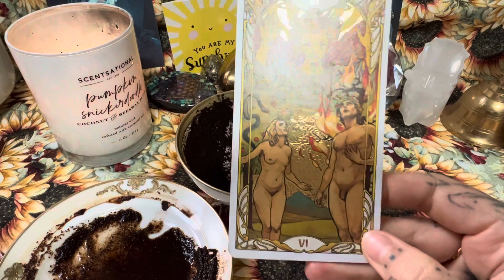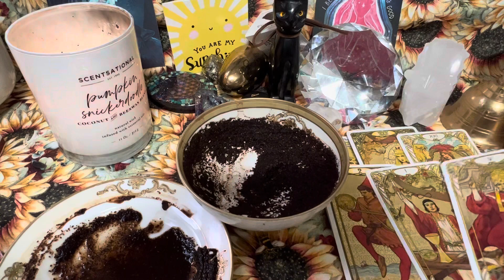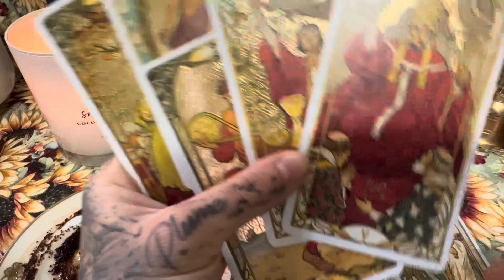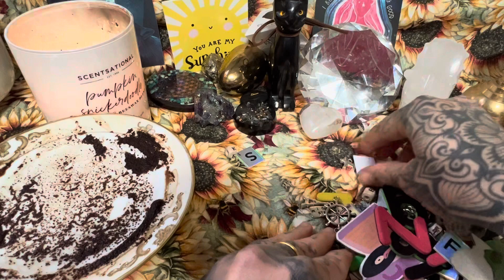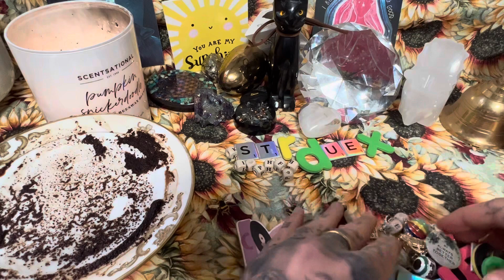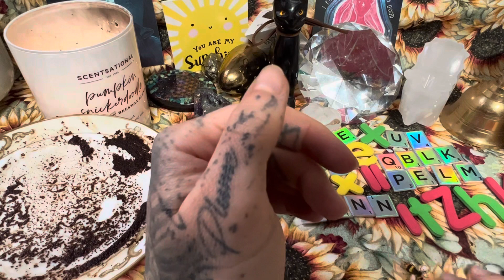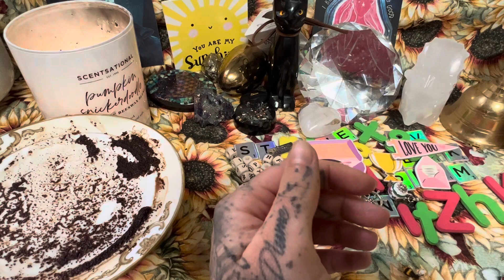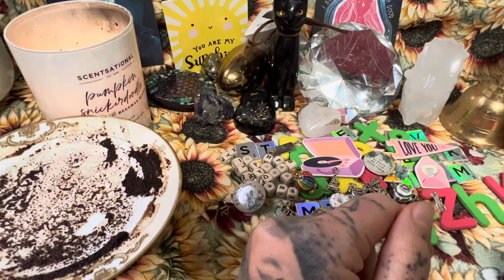Coffee ☕️ Cup Weekly Reading 📖 23rd-29th 😸tarot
🌸$Candle Reading General messages-100usd (45min) Virtual Reading-Private Link
🌸$Coffee Cup Reading General Messages- 120usd (60min) Virtual Reading-Private Link
🌸$ Overall Reading in all sectors- 120usd- (50min) Virtual Reading - Private Link